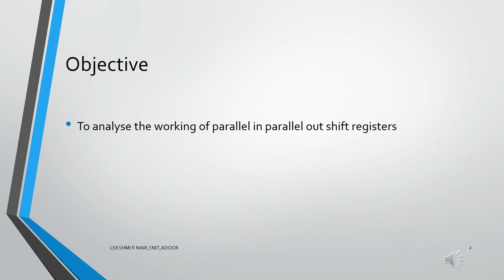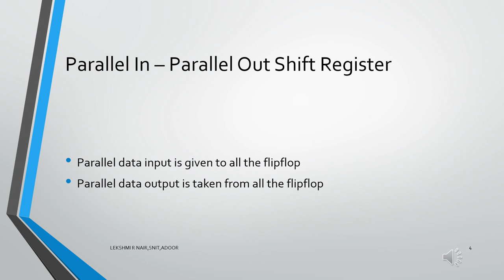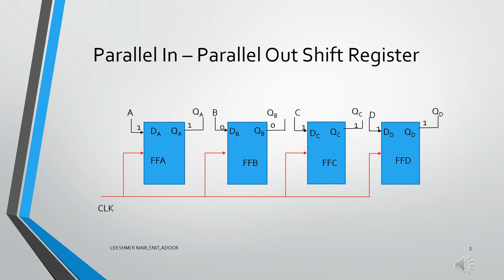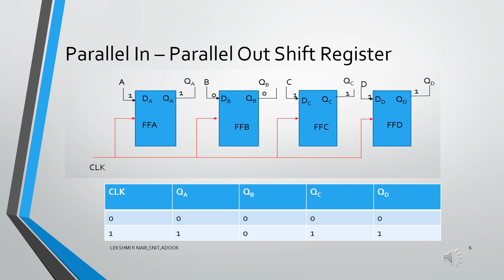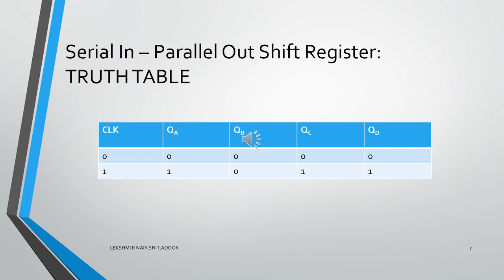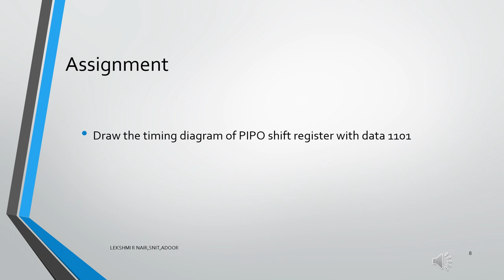DIGITAL ELECTRONICS AND LOGIC DESIGN SHIFT REGISTERS 4 PIPO LECTURE 5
Explains about Parallel In Parallel Out shift register